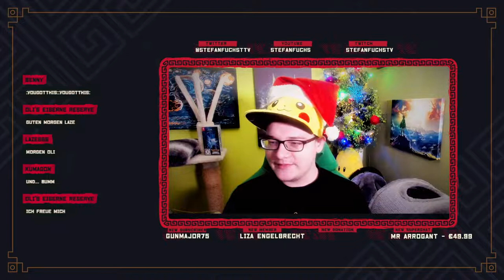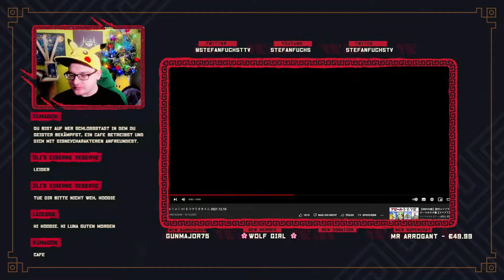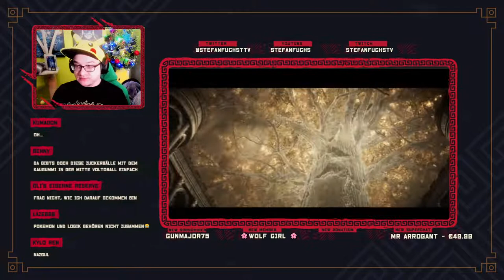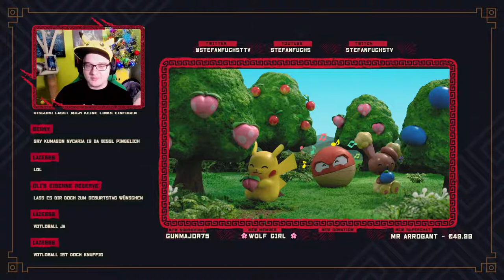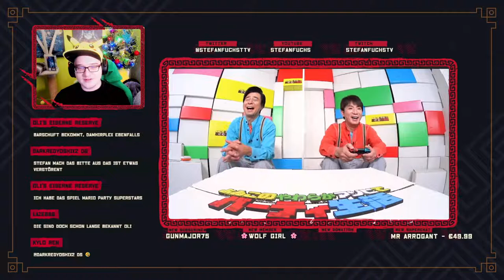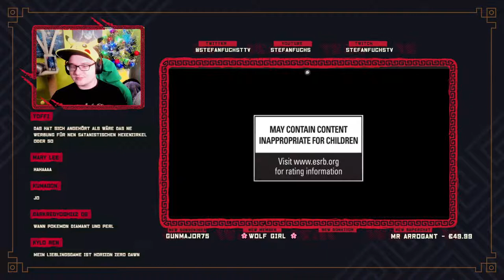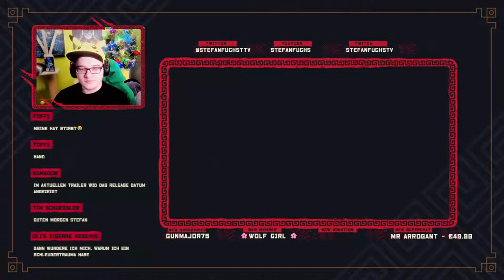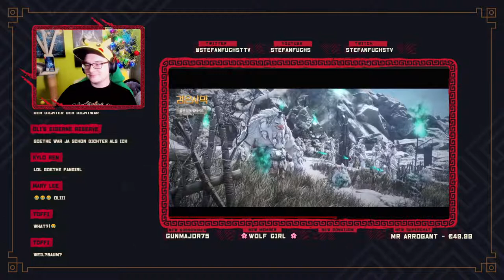💎 Community Frühstück mit Stefan Fuchs DIRECT - Das Neueste aus Games und Gaming💎 Brot und Spiele 🍯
Wir frühstücken gemeinsam und starten mit einem Überraschungsgame in den Sonntag :)

Du willst JEDEN TAG brandaktuelle News, Tipps, Guides und Secrets zu aktuellen Games auf der Nintendo Switch und Playstation 5 sehen? Dann bist du hier genau richtig! Ich bin Stefan Fuchs, Gaming Profi, Secret Hunter und aktiver Turnierspieler! Ich und meine Community sind immer die Ersten, die Krasse Geheimnisse in neuen Games aufdecken, gemeinsam als Team Multiplayer Games dominieren und Gaming Turniere veranstalten oder gewinnen! Du willst dazugehören? Dann werde hier Teil unserer Community und stell dich allen auf Discord vor